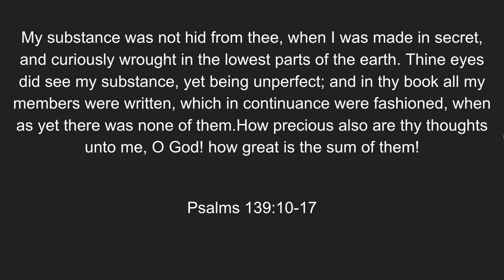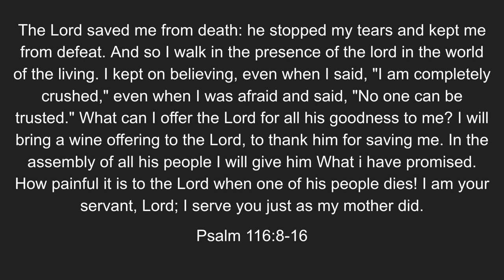May 21, 2023 - Mothers Day Service